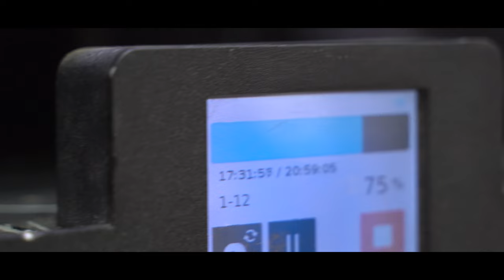3 Boyutlu Yazıcılar ile Baskı Hizmeti | Fibilo 3D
Bugün Fibilo 3D firmasının kurucu ortağı Birol Akgün ile röportaj yaptık. Kendisiyle 3D yazıcılar hakkındaki görüşleri ve Fibilo 3D firmasında 3D yazıcılar ile verdiği hizmetler hakkında sohbet etme fırsatımız oldu.
Zaxe sadece bir 3D yazıcı üreticisi değil aynı zamanda sağlamış olduğu ekosistem sayesinde eğitim, endüstri ve bir çok alanda kişi ve kurumların ihtiyaçlarını karşılayacak çözümler sunmaktadır.